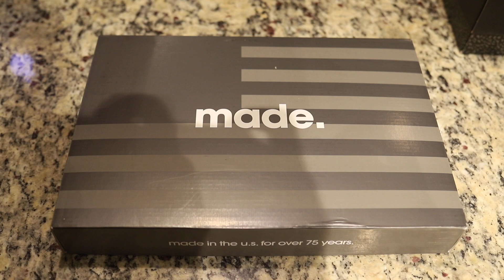Up close & personal with the New Balance 990v4 "DMV"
Snapchat realpatisdope